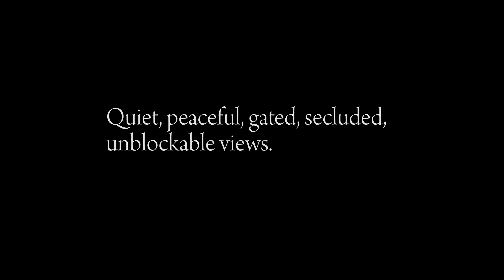Tonto Fenceline Property